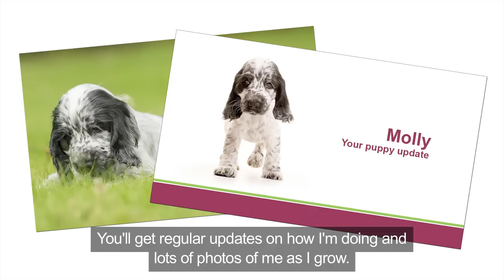Watch adorable 8 week old cocker spaniel puppy playing.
This playful Cocker Spaniel puppy Molly is adventurous and independent, but can't wait to complete her training to become a hearing dog.

To help her achieve her dream please and sponsor her today.